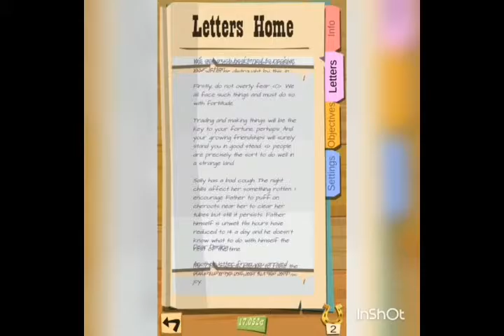Let's Play | The Trail - Episode 1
I've become a little obsessed with The Trail - a frontier game by the maker of Populus